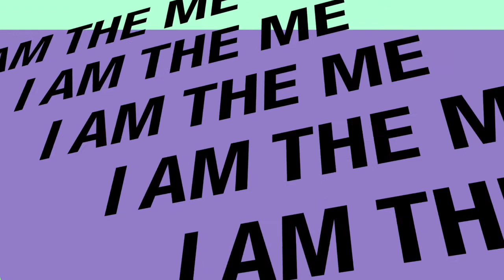Home is Where the Heart Is Cause You Are The Constant | Chevy Talks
I bought a cup at Target and wanted to talk about its significance on my way home from a casino rooftop after making a Tik Tok :)

Stay in Tuned for Videos on:
“I Pissed off Quantum Physics Redditors”
Chevy Talk: Episode 6
Emotional Intelligence When We Die

Don't forget I have a website now! Check it out when you get the chance!
I have beanies that relate to your chakras!